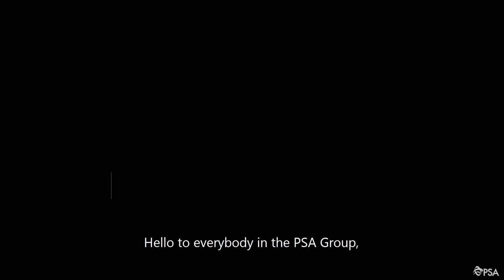Message from PSA International Group Chairman Peter Voser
In a video message to PSA staff, PSA International Group Chairman Peter Voser thanked our people for staying alongside each other and the business throughout 2020.

Despite the backdrop of a global crisis, he noted that the Group has done well in responding to the pandemic and achieved good results in an unprecedented year.

Looking ahead, Peter encouraged all staff around the world to continue to play our part to combat the pandemic and the rollout of the vaccines. He also highlighted the need to ramp up efforts to combat climate change.